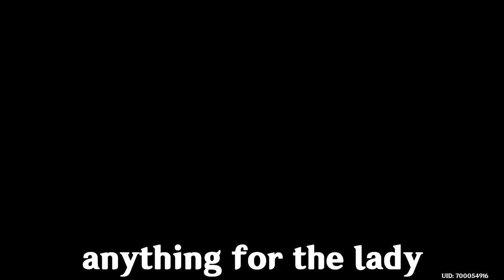Tavern Tales Of A Bartender At The Angel's Share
Angel's share seems to be holding a Bartender's Academy Week where new bartender's can mix and drink any amount of drinks they please. Paimon jumping on the idea of getting unlimited refills, the traveler tries being a bartender for a day where she greets many a familiar faces
▼Spread me more▼